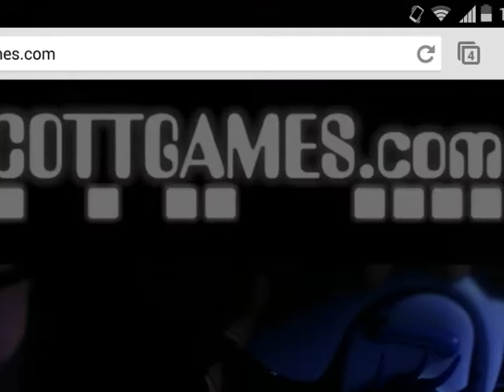FNAF Sister Location (FNAF 5),novo teaser e novo animatronic!!!!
Esse animatronic parece ser o "BABY" um dos animatronics que vão aparecer nesse jogo